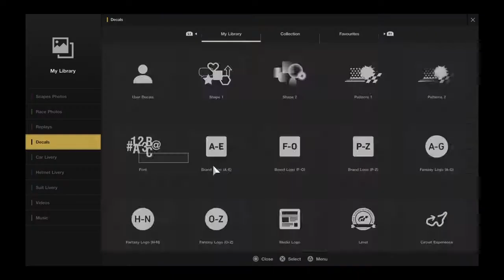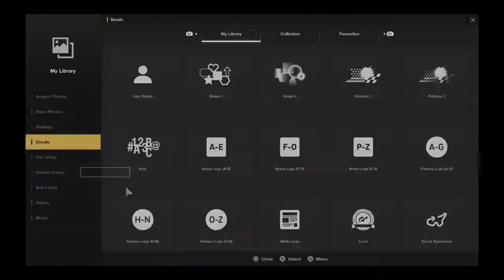GT sport: 2012 Toro Rosso F1 helmet carrer mode